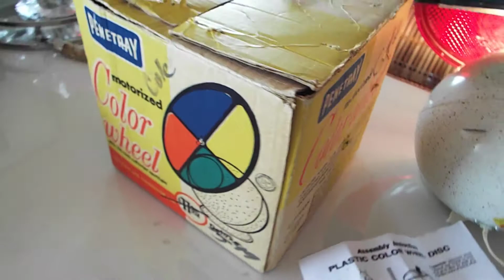Penetray SNOWBALL color wheel Circa 1967, Prismatic 4 color wheel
Works PERFECT.  Some cracks and chips in adjustable saucer shaped base.  COLOR WHEEL AND PROJECTOR IN EXCELLENT CONDITION